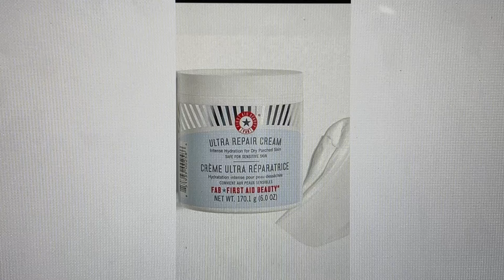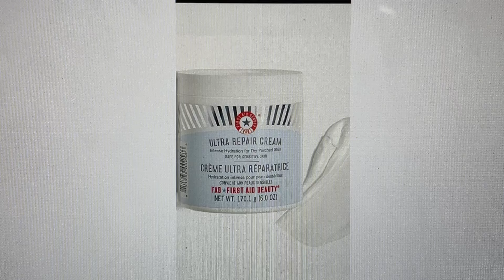IPSY Boxycharm October 2024 1st Unofficial/Official Spoiler Exciting Brands & Products..lots of NEW!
Comment about the Brands Products Deals & Spoilers is what makes us a Communtiy..I do my best to respond to ALL!

 Cash Back on So Many Websites !
You receive a Percentage Back for doing what we love to do is Shop!
 Once you are signed up now Add the Rakuten Link for your browser it is FREE!
 Now when you are in a website that is part of Rakuten a Purple reminder will pop up you press it & within seconds your cash back is now activated without you needing to leave the website! You now continue to shop on the Website you are comfortable with and at the end you will get an email confirming you just added cash to your quarterly check! Simple! No Fees or Signup Costs .. Just Cash Back and an added bonus of $30.00 when you sign up with my link!

 15%  Code for Juno and Co. TRUEWANTS15